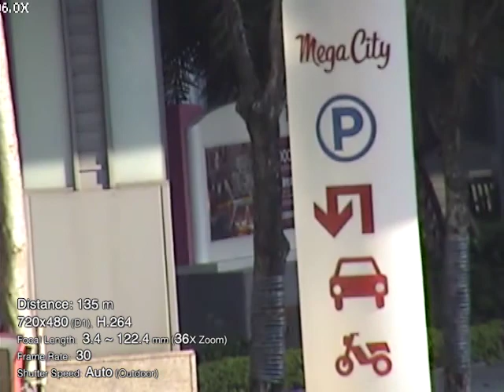VIVOTEK SD83x6E Footage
➤ Features

• D1 SONY Exview HAD CCD Sensor
• 30 fps @ D1
• 36x Zoom Lens
• WDR Pro for Unparalleled Visibility in High Contrast Environments
• Removable IR-cut Filter for Day & Night Function
• 360° Continuous Pan and 220° Tilt
• Real-time H.264, MPEG-4 and MJPEG Compression (Triple Codec)
• Weather-proof IP66-rated and NEMA4X Housing
• -40°C ~ 55°C Wide Temperature Range for Extreme Weather Conditions
• Audio Detection for Instant Alerts
• Auto tracking for Moving Objects
• Built-in 802.3at Compliant PoE Plus
• 3D Privacy Masks for Additional Protection
• Built-in SD/SDHC/SDXC Card Slot for On-board Storage